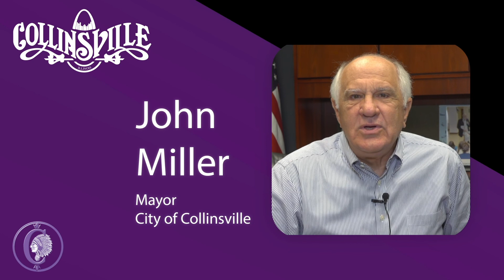Collinsville City Council Graduation Message for Kahok Class of 2020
Here is a message from Mayor Miller and our Collinsville City Council to the graduating Senior class of CHS 2020.